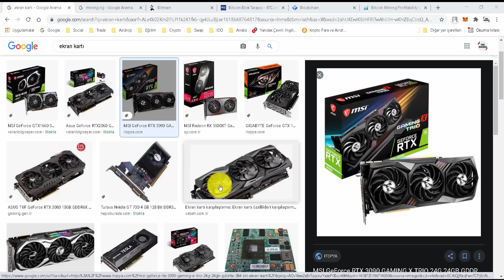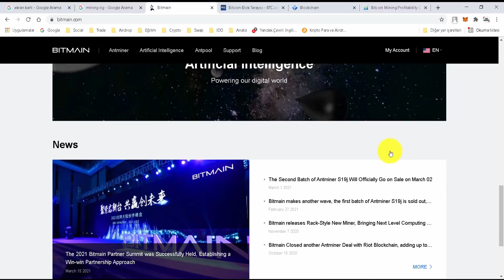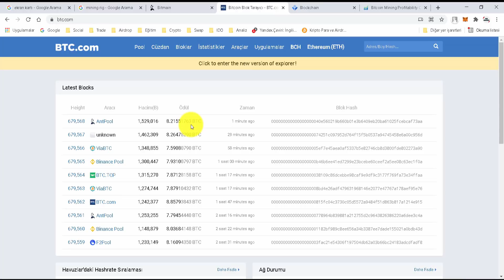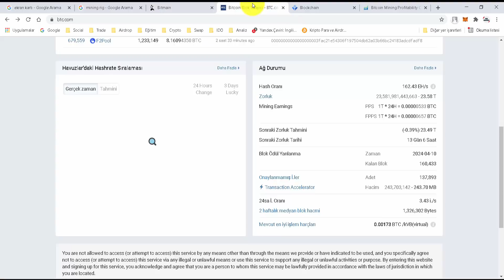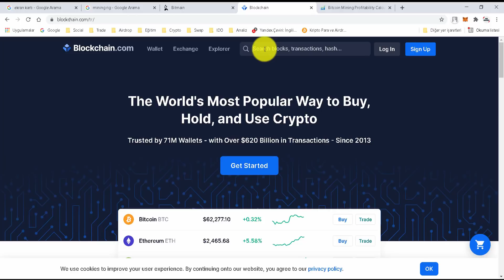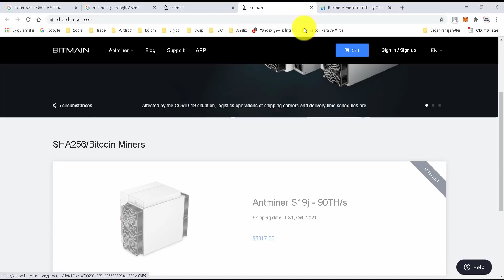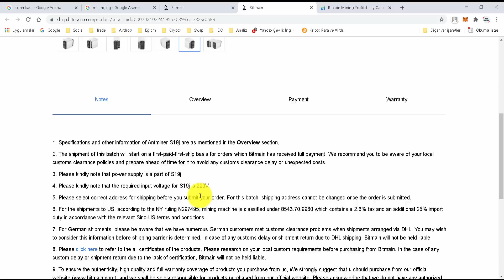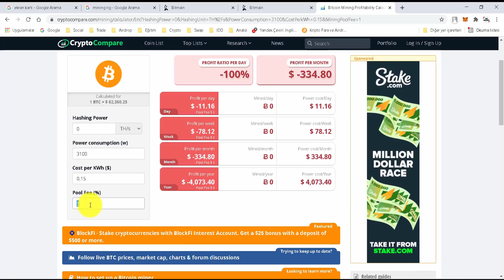Bitcoin Madenciliği Nedir | Basit Anlatım | Sıfırdan Eğitim Serisi #7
Bitcoin madenciliği, Bitcoin üretim işlemidir. Finansal transferleri sağlayan, yapılan finansal işlemleri onaylayan ve yeni Bitcoin’lerin üretimini sağlayan bir yapıdır. Bitcoin madenciliği (BTC Mining), Blockchain (Blok Zinciri) teknolojisiyle işler. Zincirdeki full node’lar sayesinde Genesis Bitcoin’den itibaren gerçekleşen bütün işlemler kayıt altında tutulur ve Miner Node’ların anlık çözmeye çalıştıkları problemlerle Bitcoin üretme işlemi gerçekleşir. Bitcoin madenciliği yapan kişiler madenci (miner) olarak isimlendirilir.